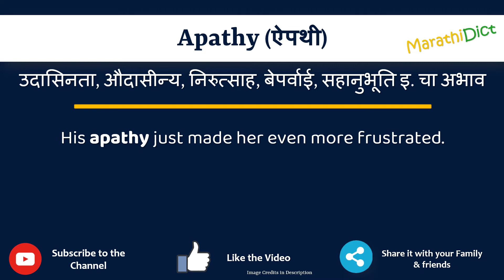Apathy Meaning in Marathi | Apathy म्हणजे काय | Apathy in Marathi Dictionary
या व्हिडिओमध्ये तुम्हाला मराठीत Apathy चा अर्थ समजेल आणि Apathy चा उच्चारही शिकाल. याचा अर्थ तुम्ही Apathy चा अर्थ जाणून घ्याल तसेच Apathy कसे उच्चारता येईल, Apathy म्हणण्याचा योग्य मार्ग कोणता आहे.

तर Apathy शब्द फक्त एका मिनिटात शिका.

उदाहरणांसह Apathy समजून घेऊ.